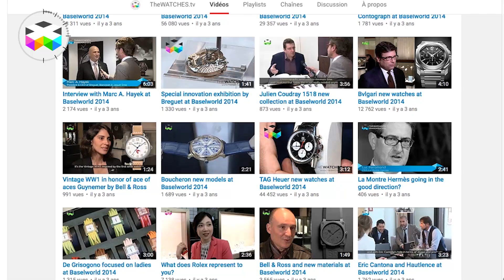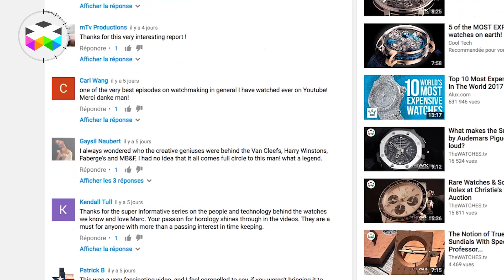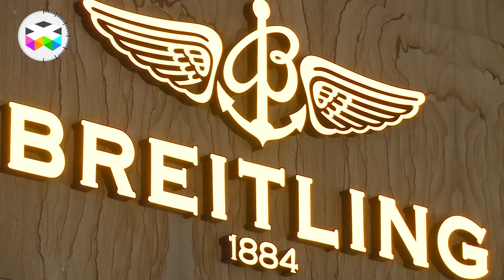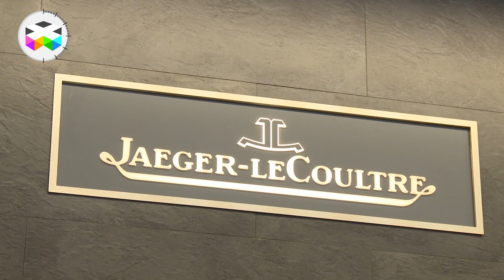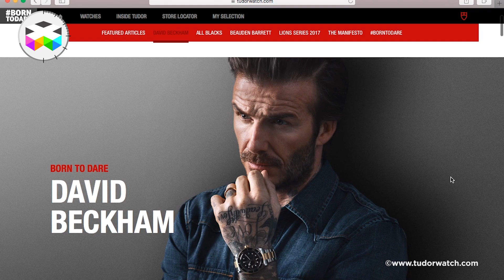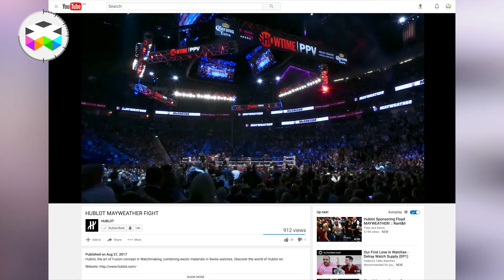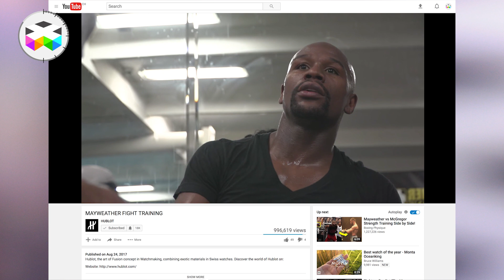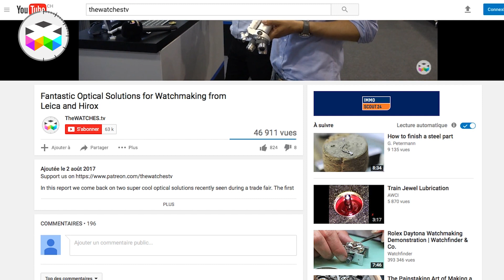PRIMETIME - Watchmaking in the News - August 2017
After a small summer break, great to be back with a new edition of PRIMETIME and despite watchmaking turning at a slower pace during this period, well there are still of things that happened, which we will uncover in this program. Enjoy!